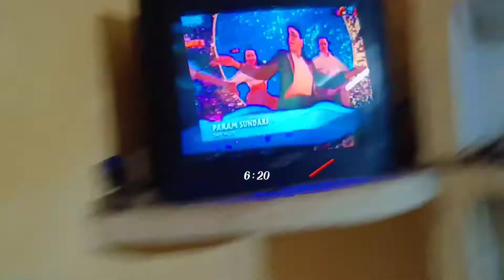Inse Milo Aap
I shared how I fun .with friends and how
We survive in this pendamic .
It's vlog.

(Personal)

(Photography)

Thank to all of you for being with my chapter💙